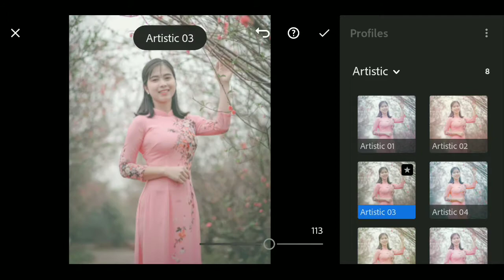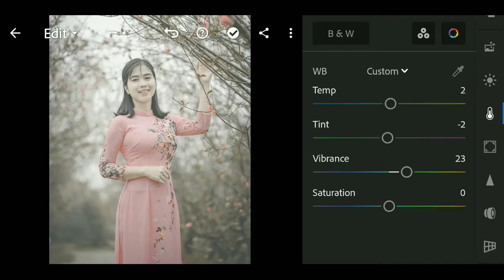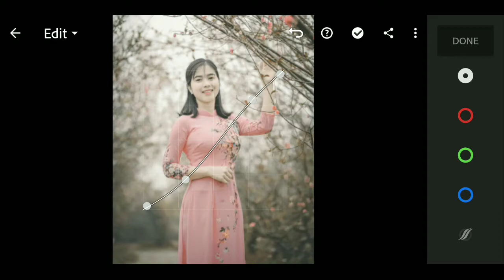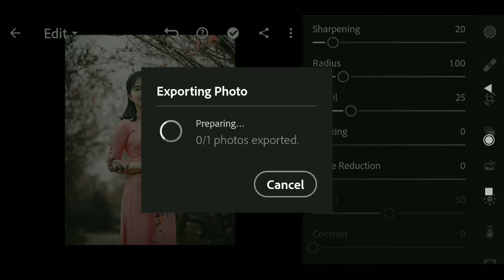Lightroom Moddy Brown tone Tutorial in hindi|Lightroom editing tutorial|Rcreation edit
Snapseed Moddy orange editing
PicsArt manipulation photoedting
PicsArt photo editing
Lightroom editing
Snapseed smooth skin tutorial
Autodesk skin smooth tutorial